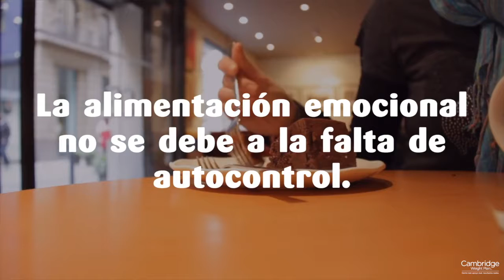5 razones por las que no puedes dejar de comer emocionalmente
La alimentación emocional no se debe a la falta de autocontrol.
Entonces, ¿por qué intentamos controlar nuestras emociones con la comida?
Aquí hay cinco factores que contribuyen a la alimentación emocional.